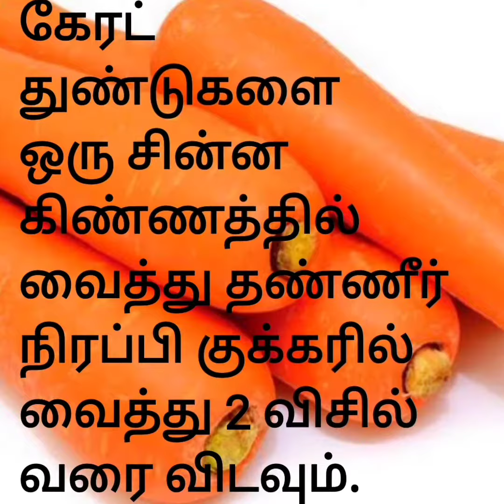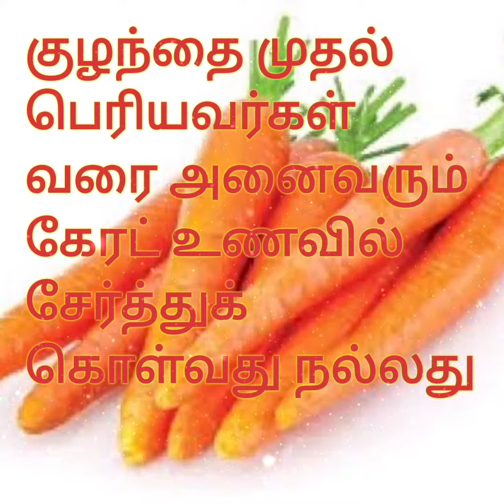7மாதகுழந்தைக்குகண்பார்வை அதிகரிக்கும்கேரட்in Tamil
7 மாத குழந்தைக்கு கேரட் கூழ் செய்யும் முறை
கேரட் பயன்கள்#
குழந்தையின் கண்பார்வை அதிகரிக்கும் கேரட்#